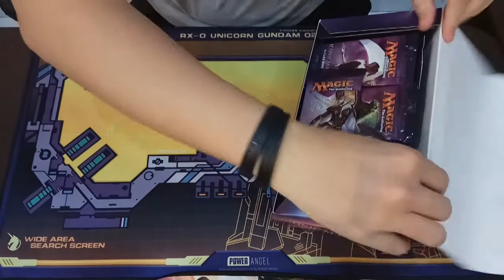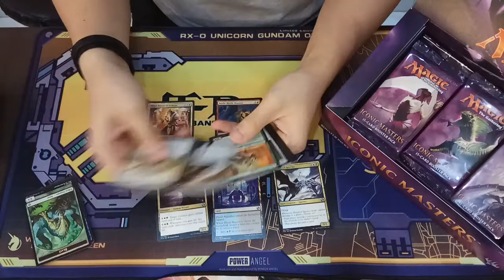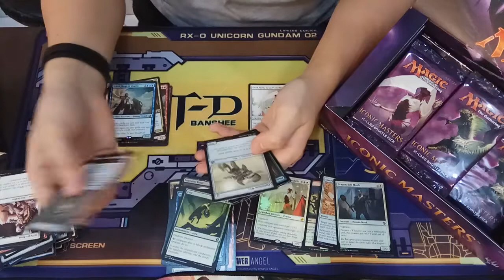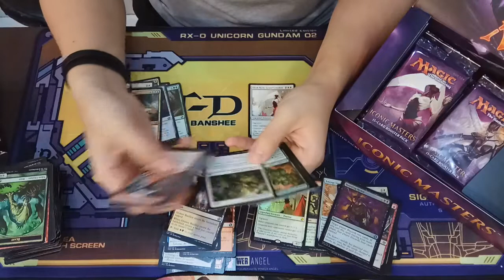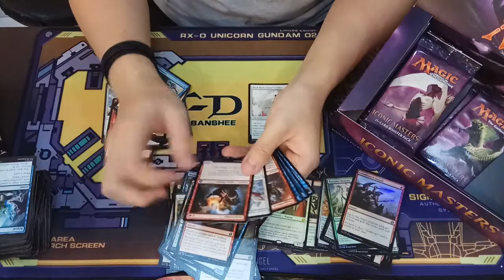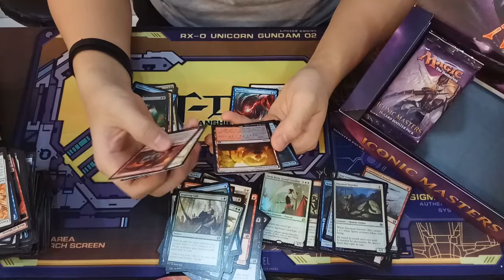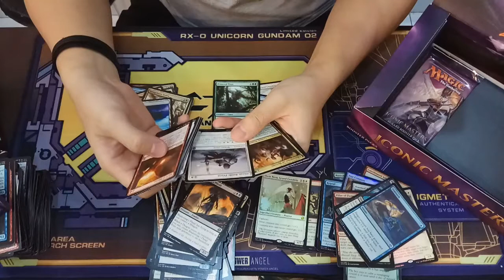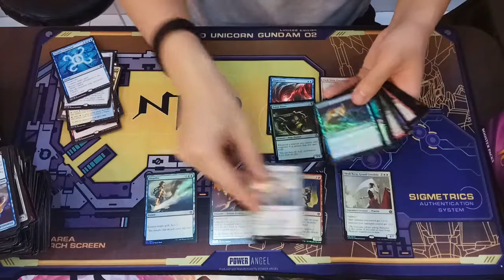Magic the gathering : Iconic masters unboxing !!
Hi , guys so today I'm going to open a box of this set . And this is the first time I opened a box for MTG